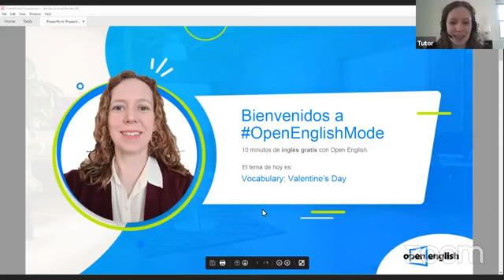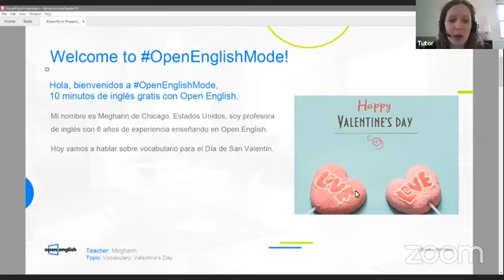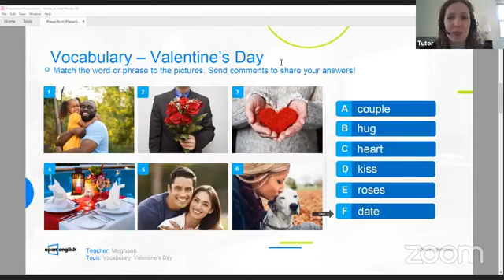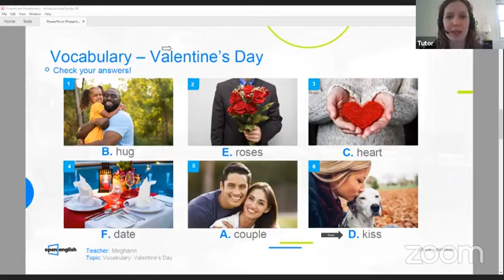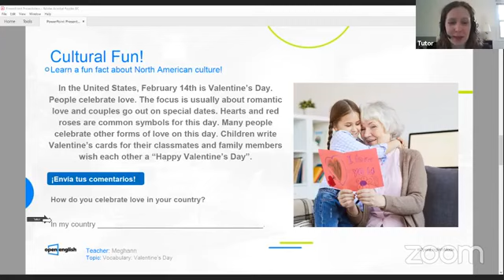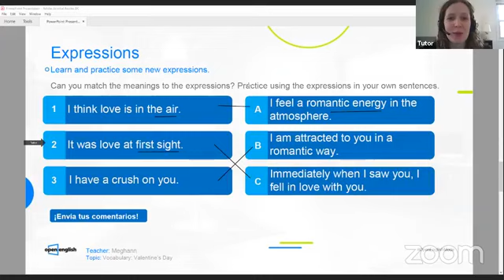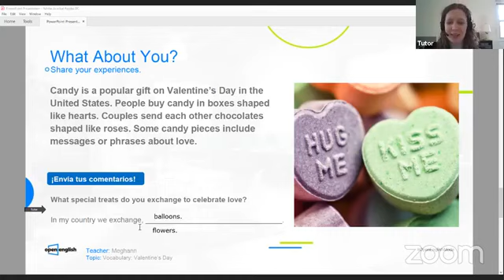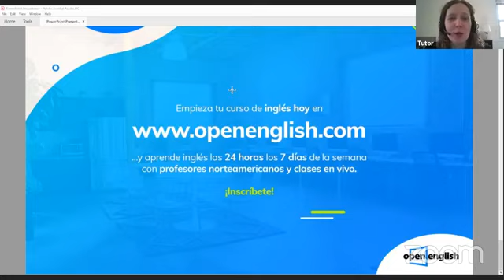Open English - Clase Gratis - Vocabulary: Valentine's Day - Teacher Meghann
El 14 de febrero es una tradición que en este día se entreguen obsequios y flores a su pareja. Visítanos para aprender más.